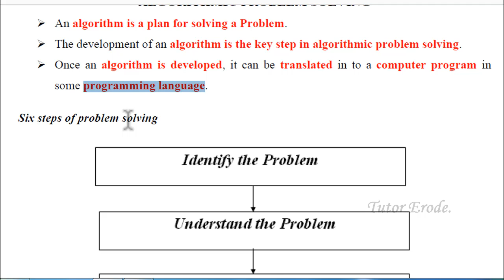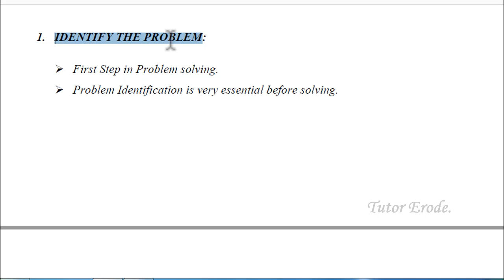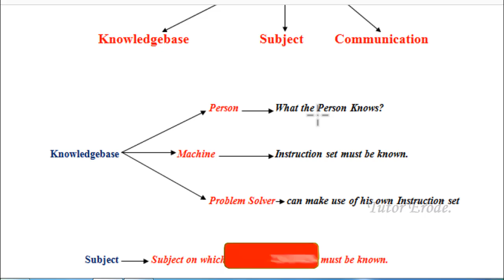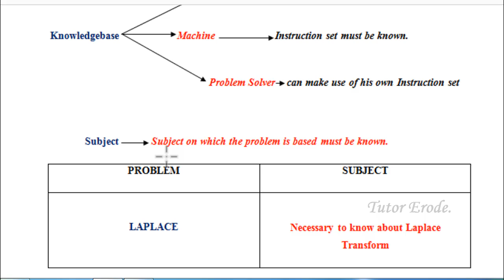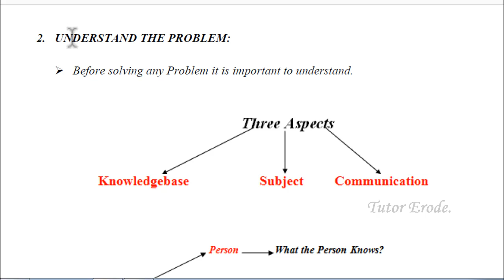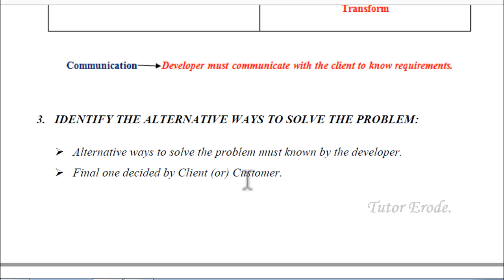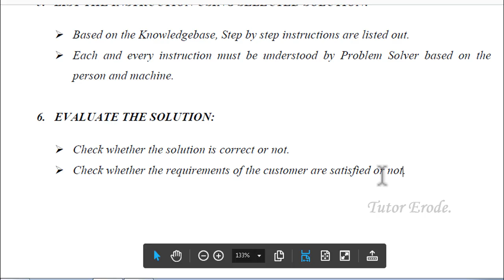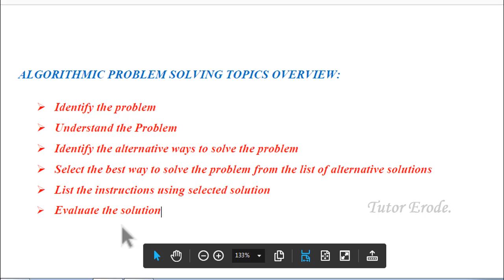GE8151 | ALGORITHMIC PROBLEM SOLVING | PROBLEM SOLVING AND PYTHON PROGRAMMING | TAMIL | UNIT1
This video explains the concept of ‘Algorithmic Problem Solving’ as follows
 Identify the problem
 Understand the Problem
 Identify the alternative ways to solve the problem
 Select the best way to solve the problem from the list of alternative solutions
 List the instructions using selected solution
 Evaluate the solution

Let's join together to develop the developers.

Please leave your valuable comment.